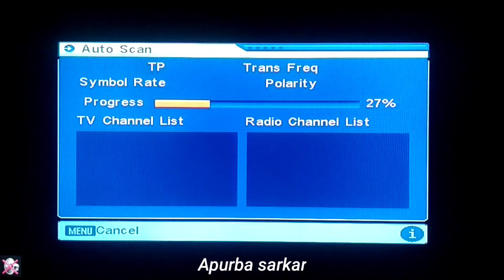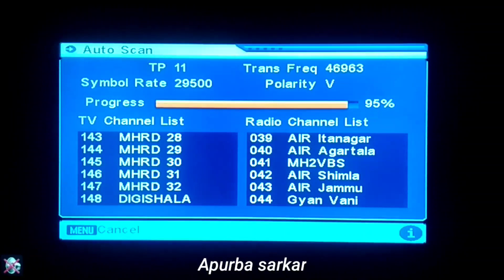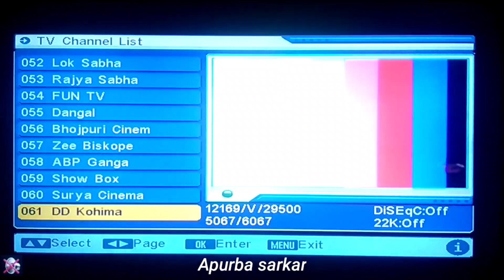DD free dish cartoon channel frequency new update channel new setting 2021